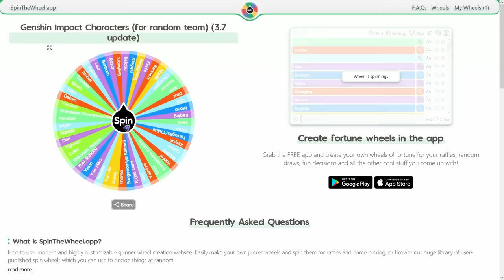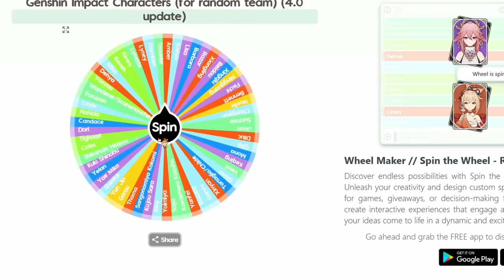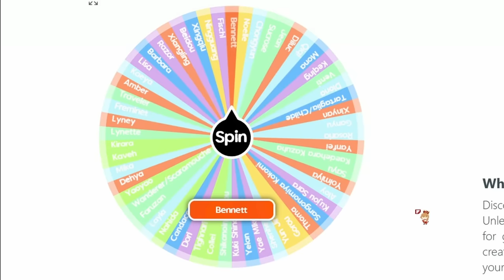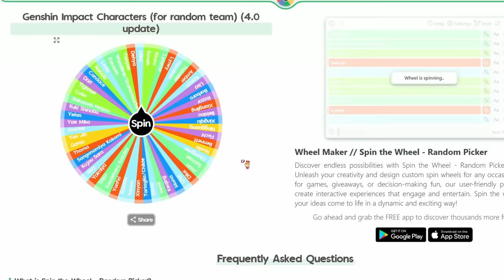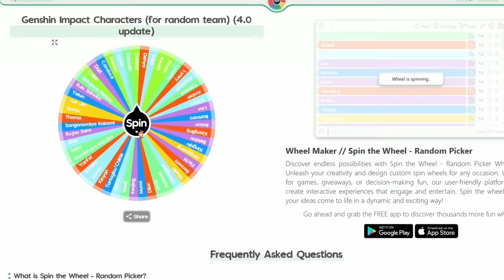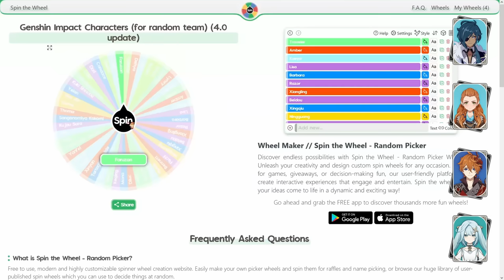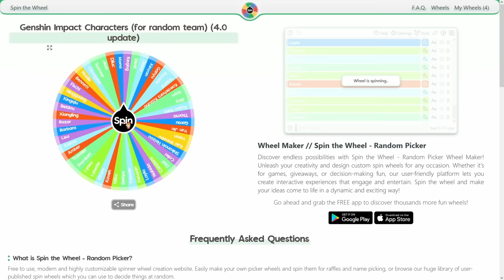I RAGED in this Random Spiral Abyss... | SPIRAL ROULETTE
This is by far the angriest I have ever gotten playing Genshin Impact; this 4.1 Spiral Abyss is no joke. Maybe I could have avoided this all if I had just pulled Neuvilette...haha, just kidding.